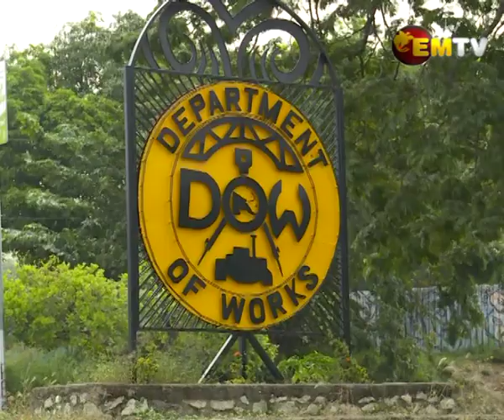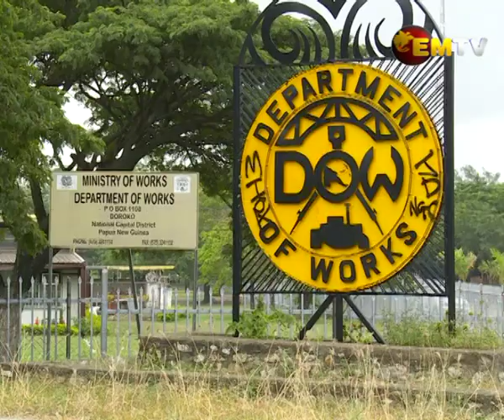Road & Bridge Program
Works Secretary David Wereh says the Government has maintained its commitment to improve and build roads and bridges in the country.

In an interview with EMTV News, Secretary Wereh said though the progress is slow in most instance, Works Department is ensuring all road  programs are prioritised.

A key development plan currently implemented is the Connect PNG Economic Road Transport Development Program 2020 to 2040.